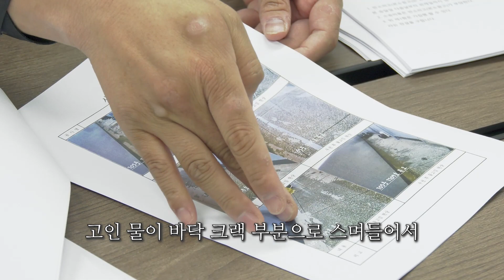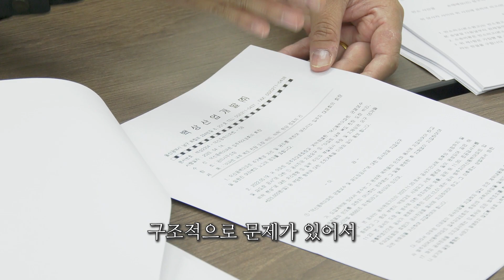[현장 카메라] 아파트 부실시공 논란 2부, 원인은 다른 곳에 있었다?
아파트 부실시공으로 한참 소란스러운 울산 D 아파트
비대위 측 입장에 이어 시공사 측 입장을 취재했습니다.

[울산경제신문 e-tv 개국 1주년 이벤트🎇]

울산경제신문이 1살이 되었습니다!😊
지난 1년 동안 발 빠르게 울산의 소식을 전해준 울산경제신문!
울산경제신문의 1살을 축하해주세요! 💕

추첨을 통해 매일 다섯분에게 스타벅스 아이스아메리카노 (tall)을 드립니다!
💕매일 5명씩, 총 100명에게 기프티콘 발송!!

👉울산경제신문 유튜브를 구독한다!
👉영상에 좋아요❤️를 누른다!
👉영상에 댓글을 달고
👉아래의 이벤트 폼 링크에 양식 작성하면 끝!

이벤트 기간: 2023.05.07~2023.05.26 (총 20일)
당첨자 발표: 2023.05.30 일괄 발표
기프티콘은 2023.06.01부터 순차발송됩니다.

✔️유튜브 구독하고 30일까지 알람🔔켜고 기다리기!
😘인스타그램에서도 별도의 이벤트 진행 중이니 울산경제신문 인스타도 확인하세요!